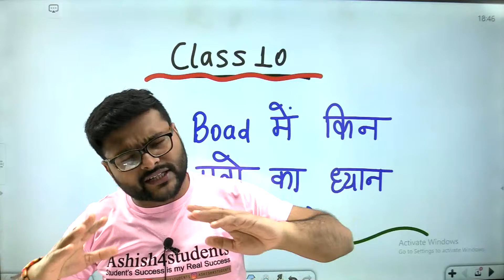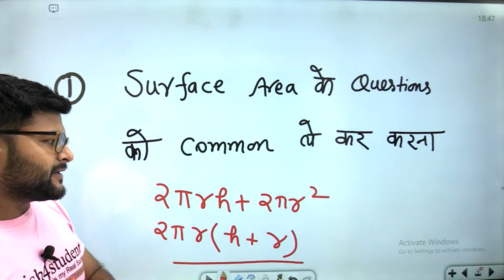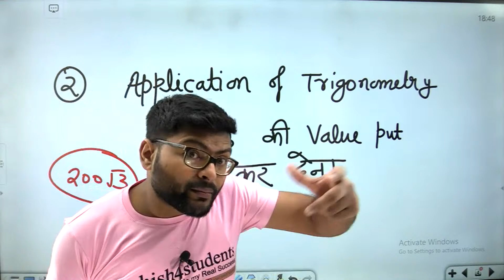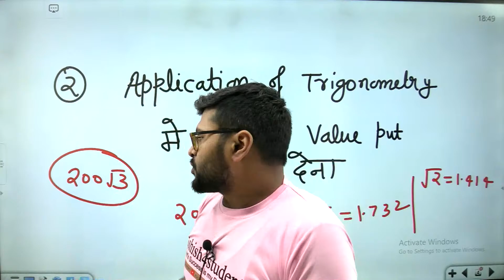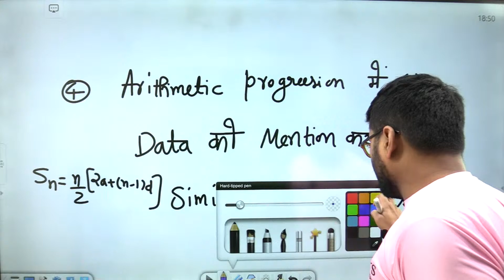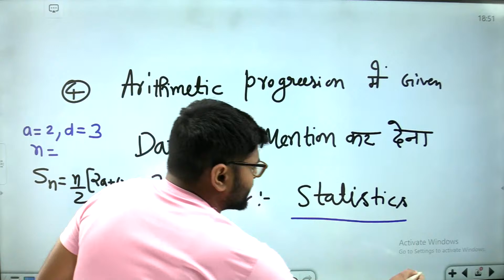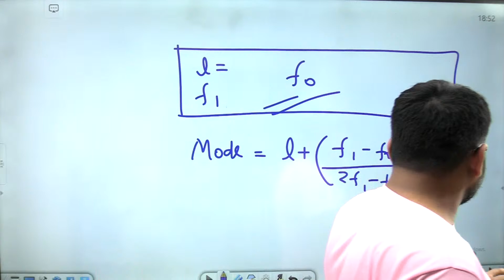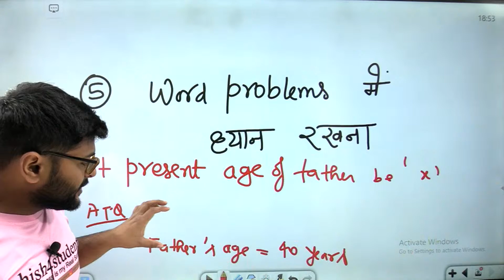Important Things to Remind in Pre Board Exam Term 2 I Class 10 Term 2 I Ashish Sir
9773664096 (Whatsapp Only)